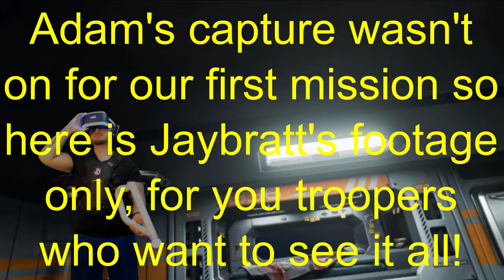Farpoint Challenge with PlayPSVR and JayBratt: Part 1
Part 1 of the Farpoint Challenge is off!  Adam and Alex will both play Co-Op Farpoint with Jaybratt and the winner will earn the right to birth Jaybratt's first born daughter (if he ever has one).  Adam is up first with an impressive showing, only to be eclipsed by Jaybratt being much much better than him.

A special thanks to Jaybratt for putting this video together and enduring the painstaking procedure of  having to deal with the PlayPSVR crew.  Stop right now and look at all his amazing content on his channel: